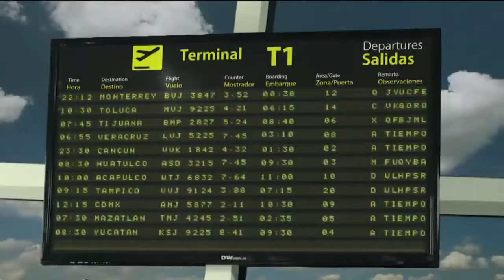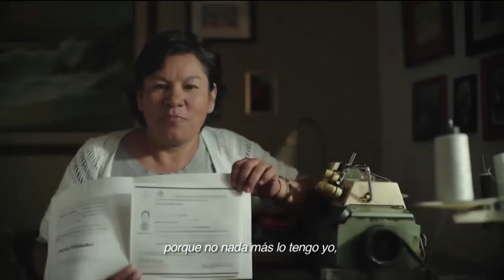Comerciales ADN 40 (12/07/2017)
comerciales de adn 40 mexico